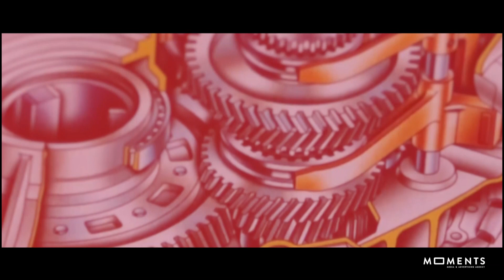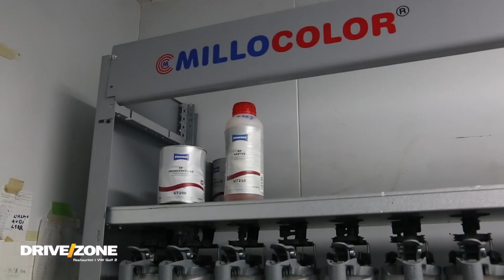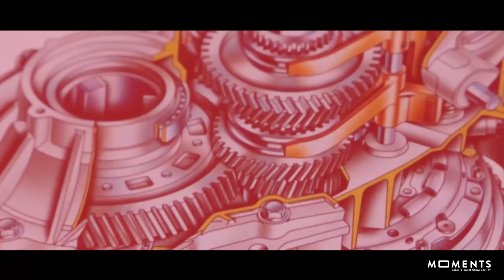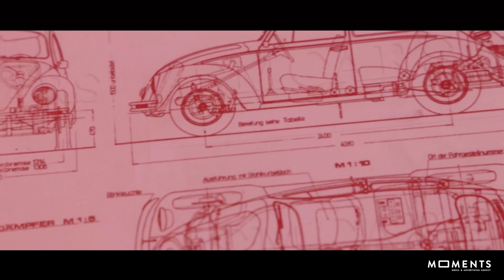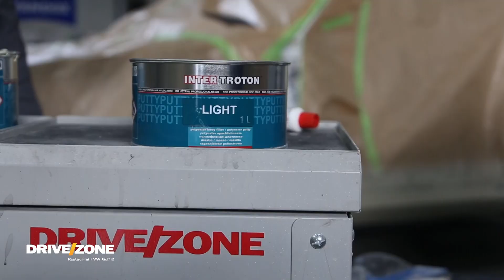Restaurimi i VW Golf 2 | Drive Zone | 12.12.2020